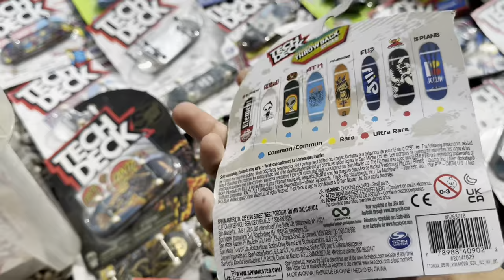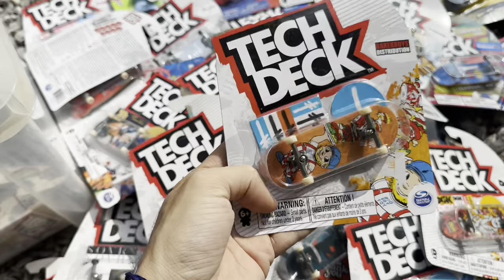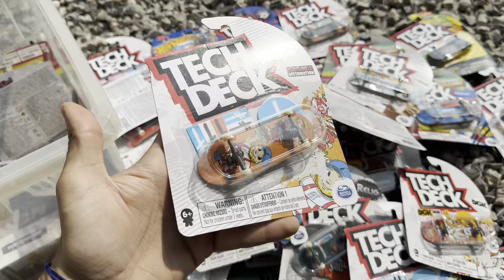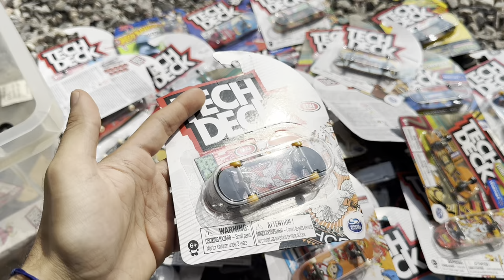Las Fingerboards de mi Colección se Están Destruyendo: ¡Mira el DAÑO en las Patinetas de Dedos!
¡SQUAAAAAAAAAAAAAAAAAAAAD!

Otro dia, otro video de fingerboard. Espero que lo disfruten, siempre son con mucho cariño.

¿Te laten estos videos?
Dejame en los comentarios que otro te gustaría ver en el canal 🙌🏼

BIENVENIDO A LA MEJOR FAMILIA DE YOUTUBE

¿Te gustaría descubrir un mundo de diversión en casa con trucos increíbles y habilidades nuevas? Con el fingerboard, una mini patineta diseñada para realizar trucos con los dedos, puedes experimentar el skate de una manera completamente única. Este juguete creativo es perfecto tanto para principiantes que buscan una nueva afición como para quienes desean aprender técnicas avanzadas de fingerboarding.

Desde trucos básicos hasta setups más complejos, aquí aprenderás todo lo que necesitas para empezar y mejorar tus habilidades. Ideal para todas las edades, el fingerboard combina entretenimiento y destreza en un hobby que puedes disfrutar en cualquier lugar. Únete a nuestra comunidad de Fingerboarding, explora FingerboardTricks y aprende cómo este MiniSkate puede transformar tus ratos libres en momentos de pura diversión.

Este canal es para todos, desde aquellos que buscan juguetes únicos y emocionantes hasta los apasionados del fingerboarding. ¡No te pierdas nuestros tutoriales, desafíos y consejos sobre el mundo del fingerboard!